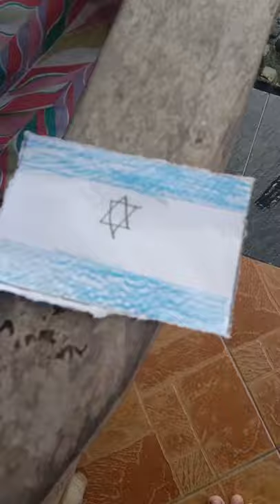bendere koyak to you